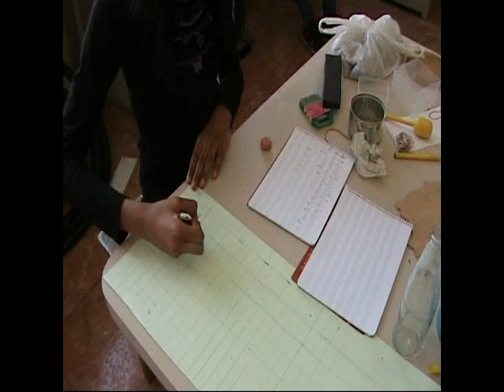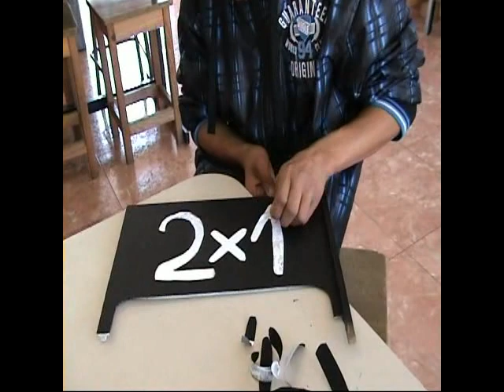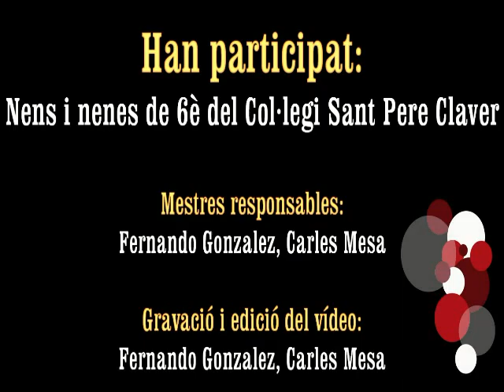Construcció de l'instrument 2x1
Construcció de l'instrument 2x1 (6è Ed. Primària)
COL·LEGI SANT PERE CLAVER